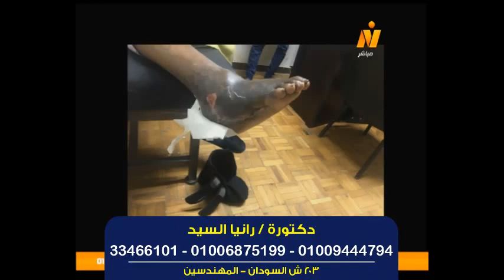علاج القدم السكري والقرح والوقاية منها مع الدكتورة / رانيا السيد عبد العليم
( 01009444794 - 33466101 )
عبادة المنيل : ش المنيل ميدان الباشا فوق الدمياطي 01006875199